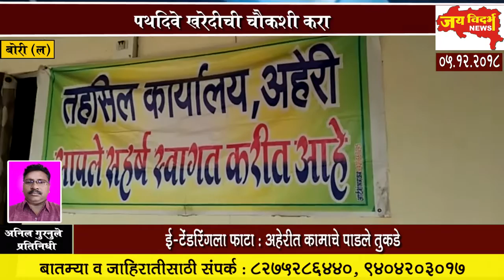पथदिवे खरेदीची चैकशी करा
ई-टेंडरिंगला फाटा: अहेरीत कामाचे पाडले तुकडे